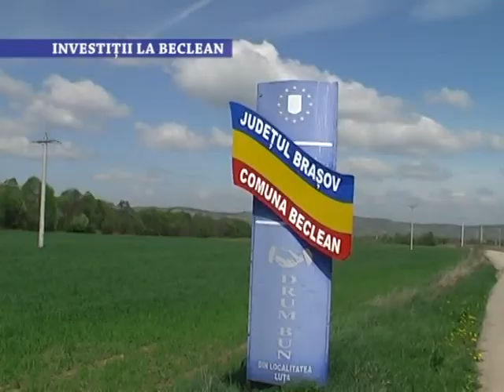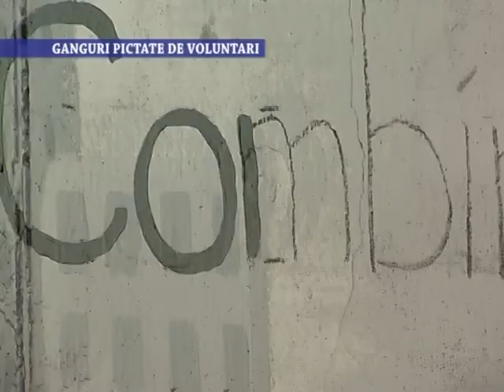Stirile Nova TV Fagaras, 19 septembrie 2018